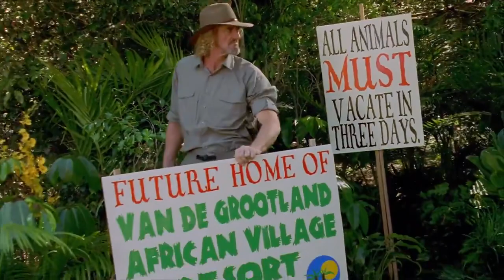George Of The Jungle 2 - Rocky The Kangaroo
From Disney’s George Of The Jungle 2 2003